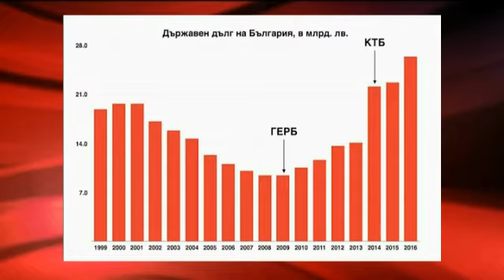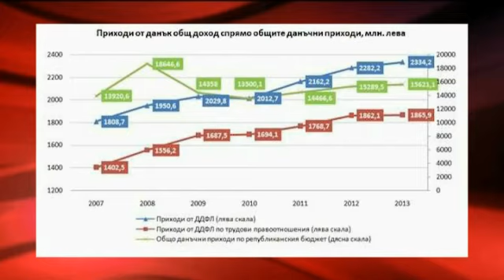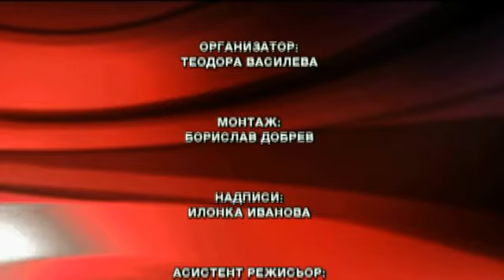"Факторът Кошлуков": Влязохме ли в дългова спирала?